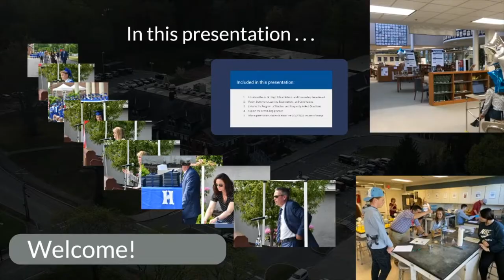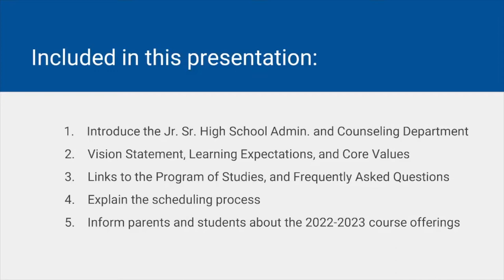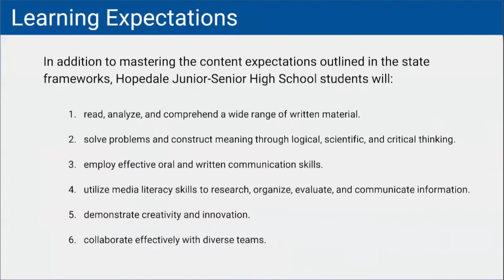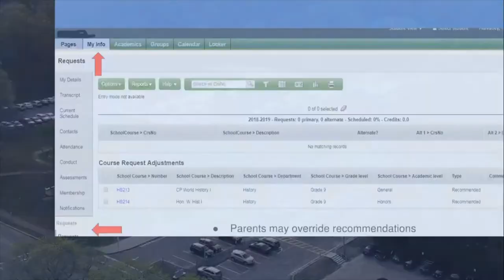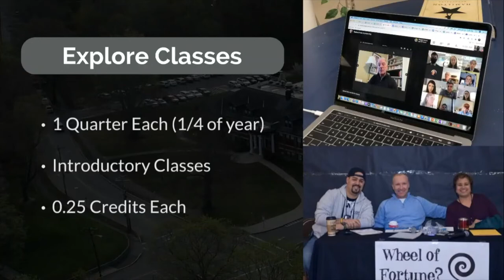2022-2023 Hopedale Curriculum Overview - Part 1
Part 1 of the 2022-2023 Curriculum & Scheduling Overview from Hopedale Jr. Sr. High School in Hopedale, MA. During this video segment, we will introduce the HJSHS administration, counselors, and leadership teams. We also explain the scheduling process (primarily for grades 7&8) and our 3 categories of classes. The full presentation is split into 3 parts.